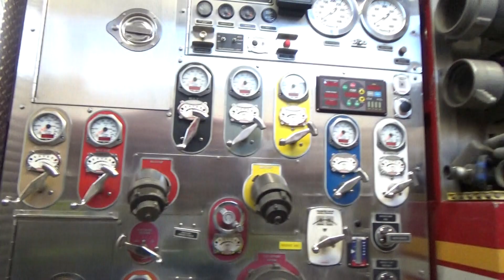Walk Around of FDNY Engine 259 in its "Tombstone Territory" quarters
Walk Around of FDNY Engine 259 in its "Tombstone Territory" quarters in Long Island City, Queens NYC

The "Tombstone Territory" quarters houses the following units

FDNY Engine 259
FDNY Ladder 128
FDNY Battalion 45